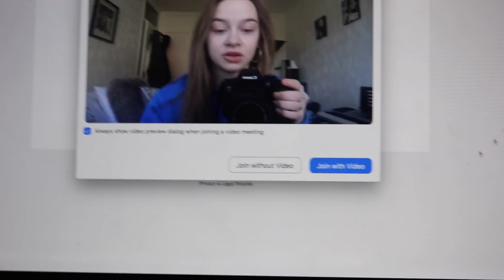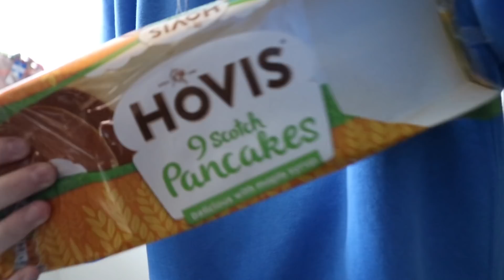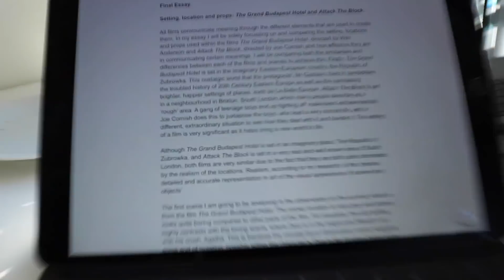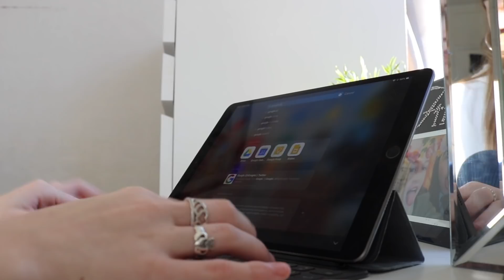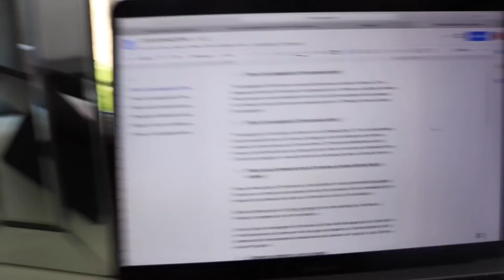my first day of online school😳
😌SOCIALS:
21 BUTTONS @LILYMAAEXO
DEPOP @LILYMAAAE

FAQ
What do you use to film/edit? Canon 750d,i Movie